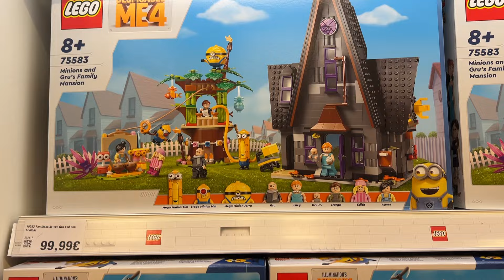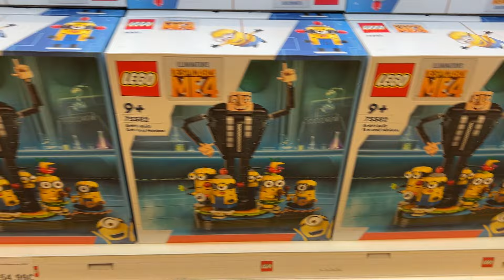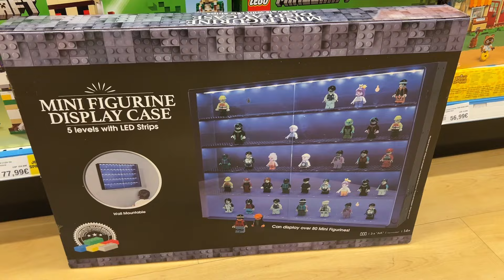SMYTHS Toys da Sürpriz Lego setleri gördüm Minyonlar Çılgın Hırsız 4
Öncelikle Arkadaşlar Hepinizin Ulusal Egemenlik ve Çocuk Bayramını canı gönülden kutluyorum.

Bugün Smyths Toys (Almanya Schwabach da) kendime Minifigür Dolabı almaya giderken sürpriz Lego Minionlar setlerini gördüm.
Fırsat’dan yararlanıp hemen bir Video cektim :-)

Smyths Toys  Minifigure Display Case

Bei Smyths sind jetzt schon die neuen Lego Minions Sets verfügbar

İyi seyirler